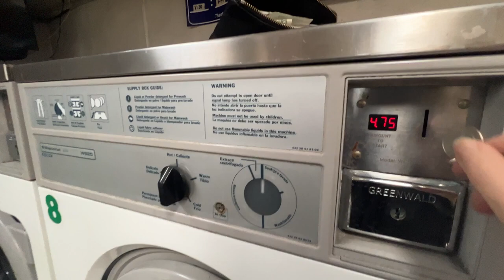NYC VLOG! Adventures and Misadventures! Pizza, Work, Coffee, Errands, Dance, & Bombay Bicycle Club!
Welcome to Coffee and Daydreaming, the podcast where dreams come alive and productivity gets a dose of caffeine! I'm your host, Amy, your bff encouraging you to live your dreams on our journey of self-love and healing together.

Are you a working-class cutie pie on a budget who has creative ambitions and is searching for the freedom to create? Well, hello there :) I can relate so hard. Let's hang out at The Coffee and Daydreaming Podcast Coffee Shop, where we brainstorm and share glimmers to grow together :)

We got this!!! Cheers to the journey!

Notion- I genuinely LOVE Notion! I use it with everything. It helps keep my brain organized yet creative at the same time!

SkillShare is AWESOMEeeee because it really helps you get that 1% better every day. I LOVE sharpening my skills up!